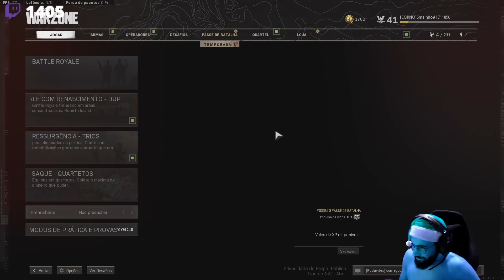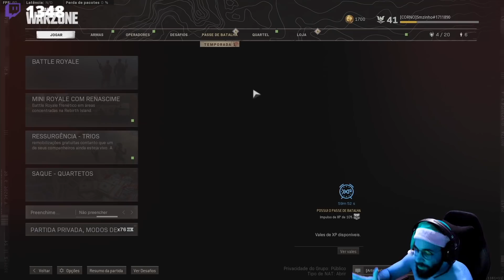COD: WARZONE PT#231 - Eu cheguei onde não era bem vindo